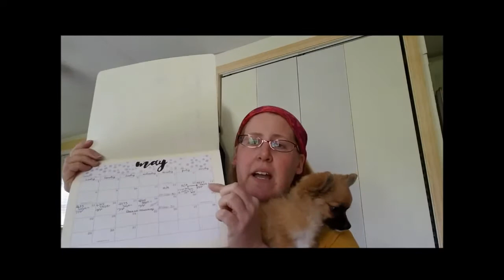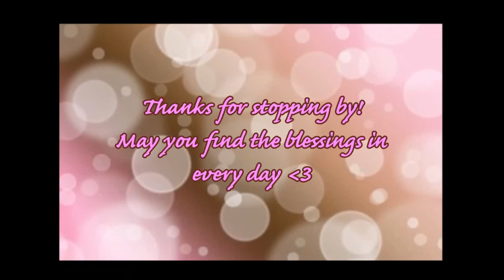Transformation Thursday 5/19/2016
***sorry for the late post - i forgot to hit public! :( ***

PLEASE VISIT THESE LOVELY LADIES WHO ALSO PARTICIPATE IN TRANSFORMATION THURSDAY  (unfortunately, a partial list until I can update)